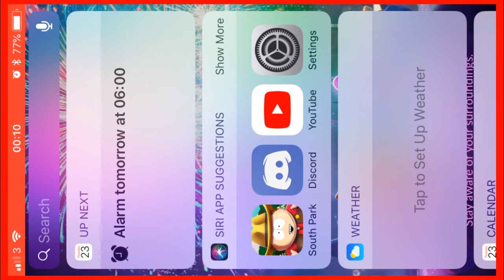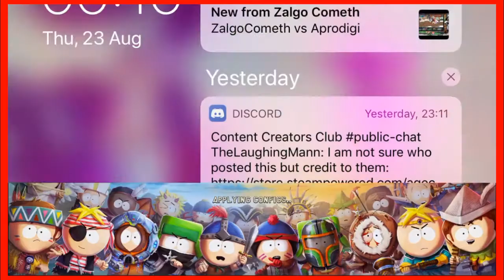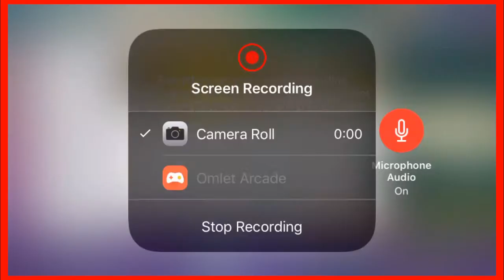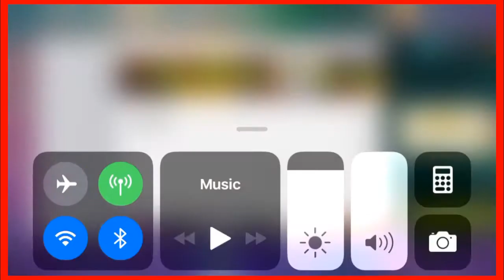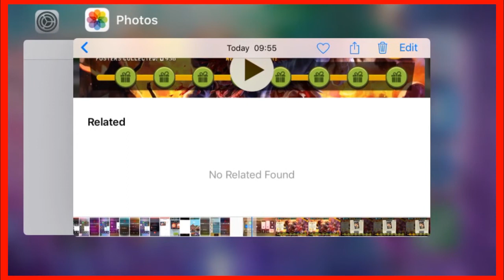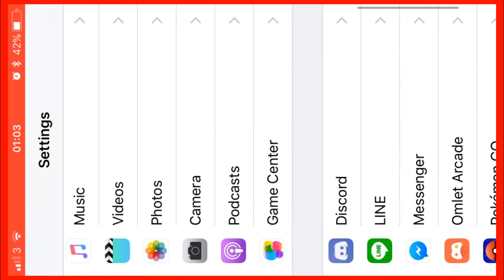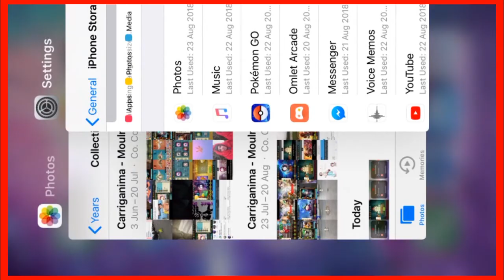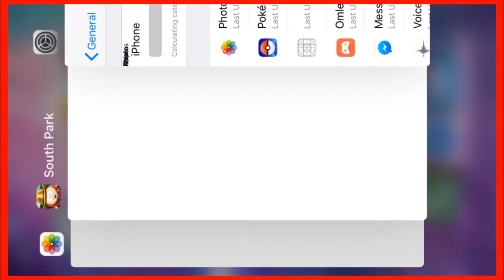Challenge Mode #5 - SPPD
This is my one and only run of the HH Challenge. Let's see if I can end my drought of 5-3 wins this time.

Shoutout to Miss Ammonia for the amazing yt avatar and Nigel for the amazing nk x nelly art on my yt banner.

If you liked my video let me know with a like or comment.